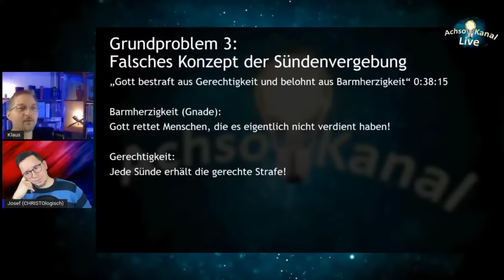Barmherzigkeit vs Gerechtigkeit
Ist die biblische Lehre der Erbsünde ungerecht? - oder einfach eine beobachtbare Tatsache? Welcher Mensch ist schon ohne Sünde!? Sertac, Mustafa und Amir von IMAN TV stellen sich selbst und ihre grundlegende Ahnungslosigkeit erneut bloß...

Corpus.quran.com
corpuscoranicum.de